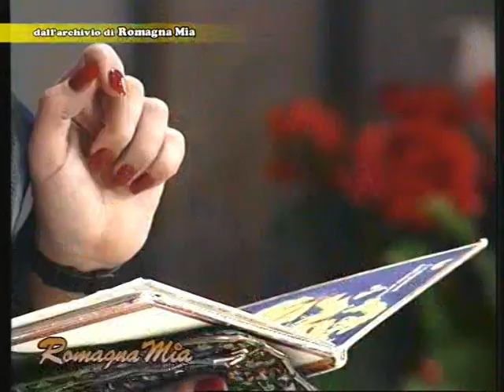ROMAGNA MIA CLASSIC - Una produzione delle Edizioni Musicali Casadei Sonora - ottobre 2012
Presenta Letizia Valletta Casadei  -  In questa puntata :  Nilla Pizzi  -  Duillio Pizzocchi  -  Mirco e Sandra Ermeti

La sigla e jingle curati da Dardari Multimedia